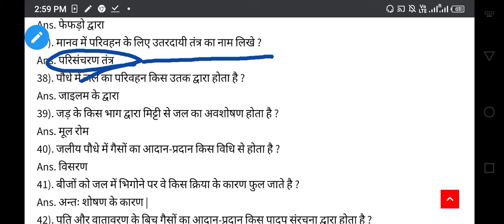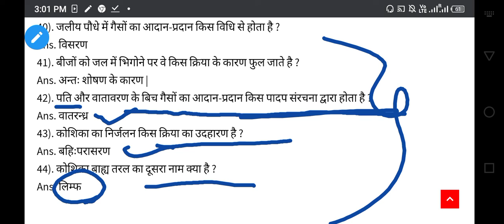Board exam Class 10th most important questions and answers science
Board exam Class 10th most important questions and answers science (biology)